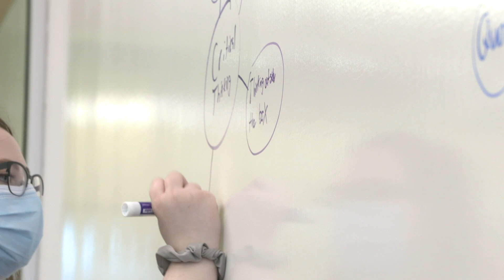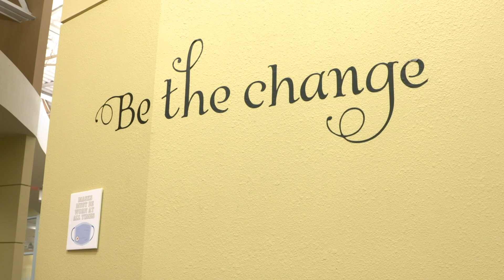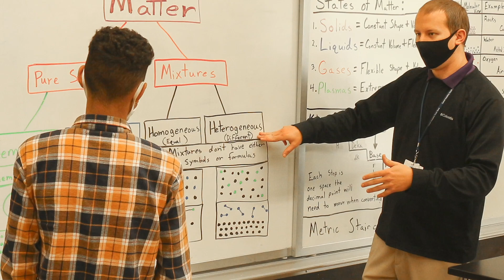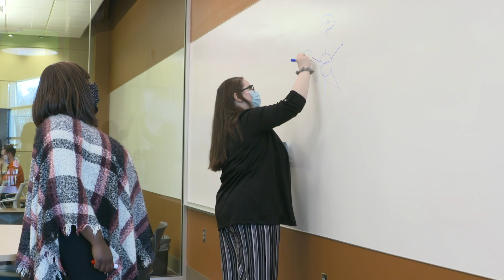Education Counts Michiana - Special Education Transition Program at Career Academy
Career Academy in South Bend wants to prepare their students for life after school, by teaching them the basics when it comes to job exploration. Their Special Education program is no different. Though students with IEPs may feel as though there aren't many paths to take, they want to instill hope in their students and their parents. They do this through encouragement and 1-to-...